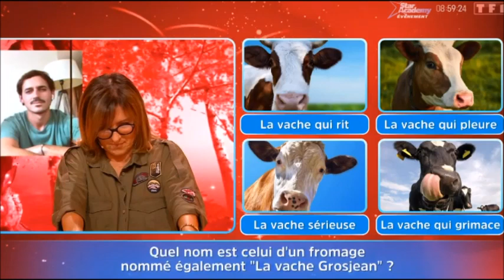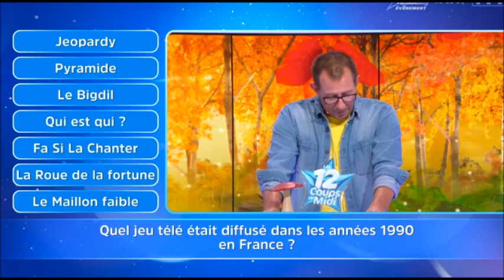12 Coups de Midi Stephan éliminé en duel ...2 fois